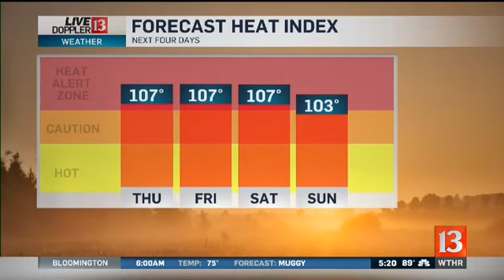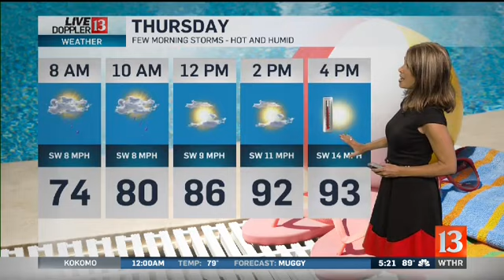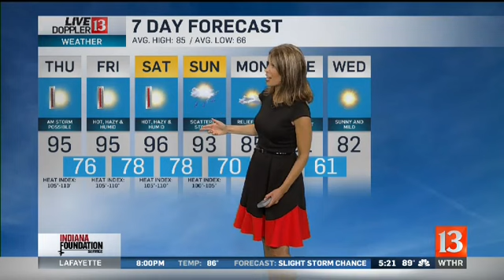Live Doppler 13 Weather Forecast 5pm